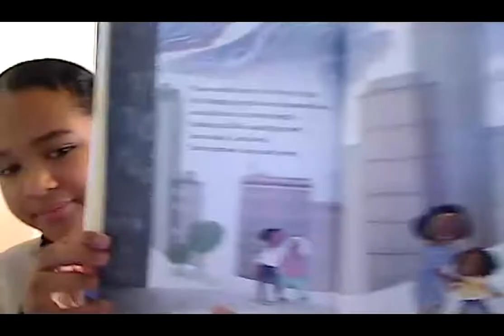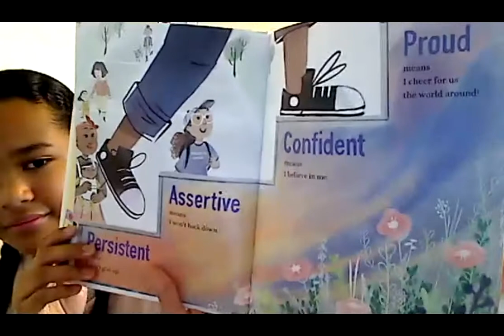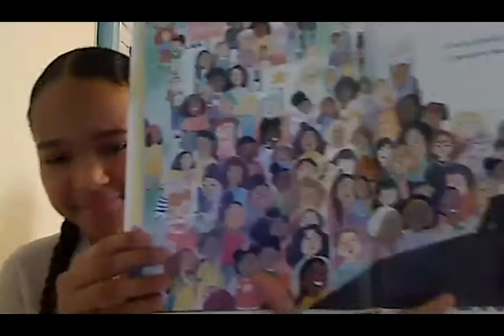CURRICULUM & PEDAGOGY FOR UNCERTAIN FUTURES VIRTUAL SYMPOSIUM 2021: Presentation by Ainara Alleyne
The Interdisciplinary Centre for Research in Curriculum as a Social Practice (ICRC), Western University

CURRICULUM & PEDAGOGY FOR UNCERTAIN FUTURES VIRTUAL SYMPOSIUM 2021. APRIL 15 & 16, 2021: A unique forum for intergenerational, multidisciplinary and paradigm shifting discussions in curriculum and pedagogy.